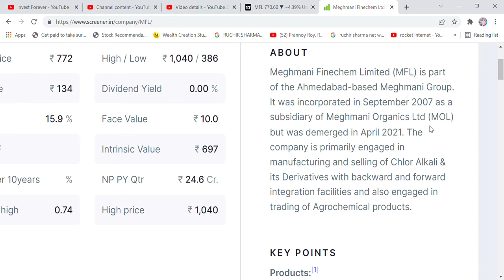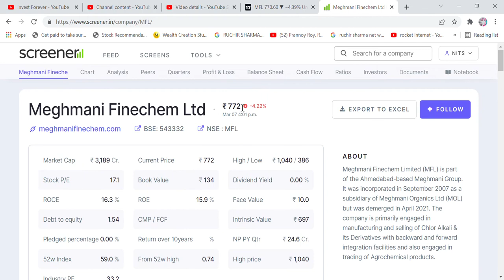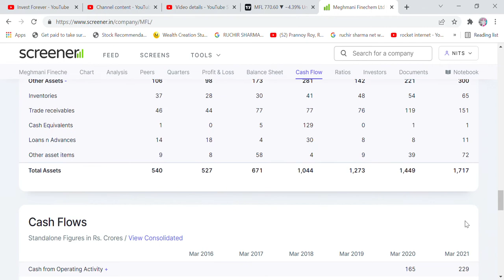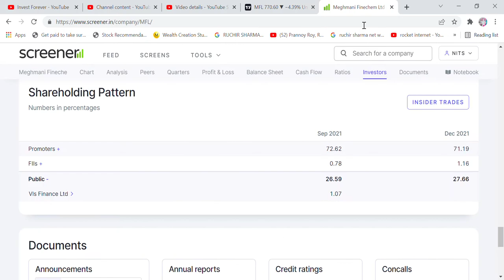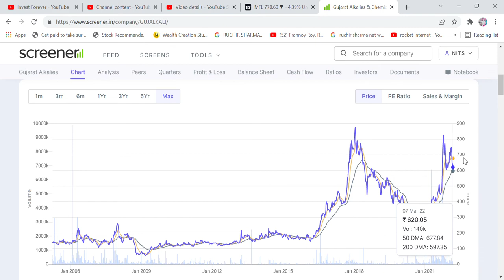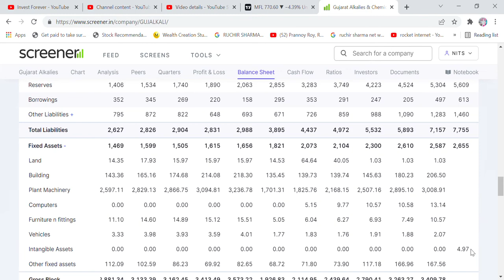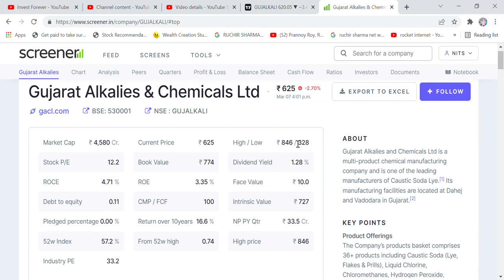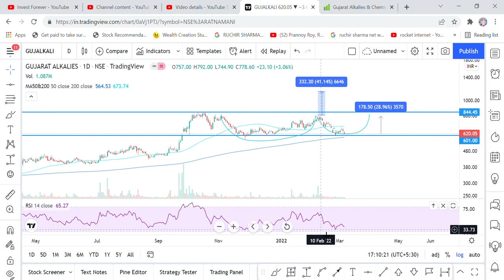2 chemical stocks for swing trade or long term investment, invest for 20% return in 3-6 month now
Hi Friends,